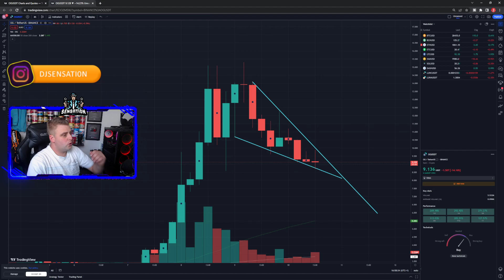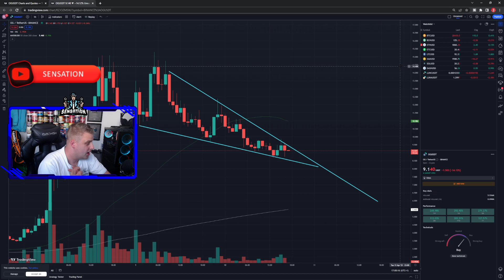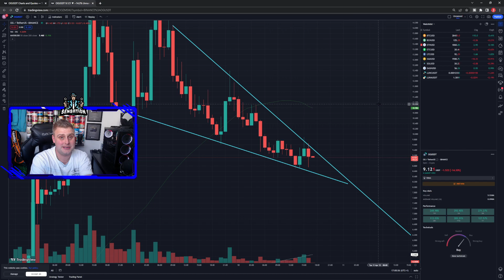OG TOKEN $20 BIG MOVE BULL RUN